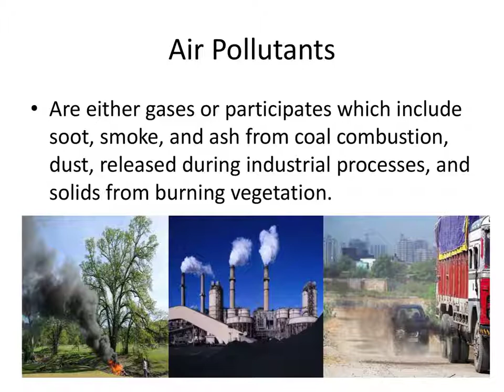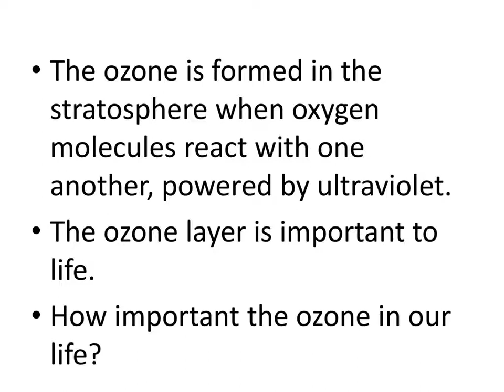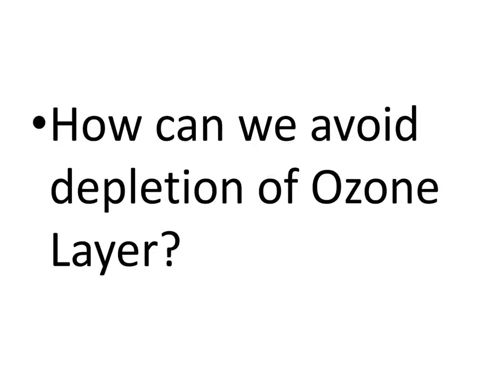CHANGES AFFECT OUR ENVIRONMENT